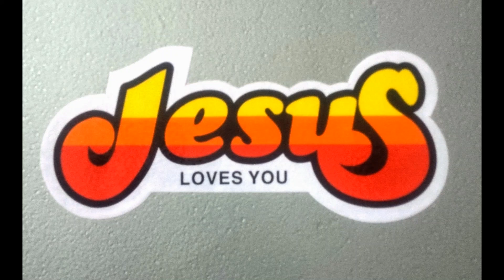BEAUTY OF INDIA - PART 10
PARAMBIKULAM, VALPARAI AND THEKKADY